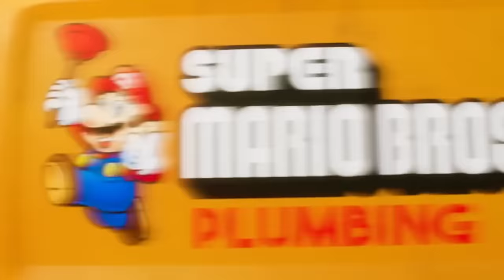¡Super Mario Bros. Comercial de Plomería! [VERSIÓN PELUCHE] - CMB en Español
¡Este es un lujoso remake en video del comercial de plomería de Super Mario Bros para la película Illumination y Nintendo!